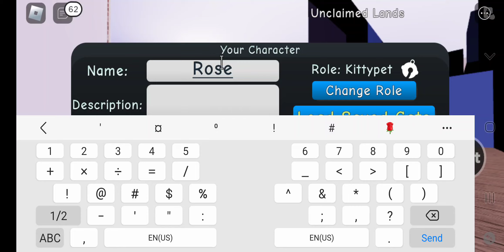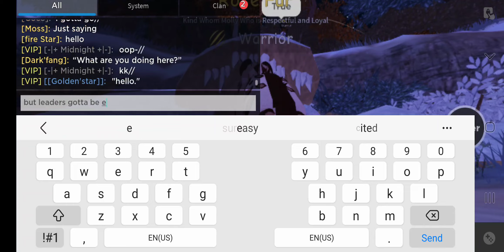Playing Warrior Cats Be Like... ft/Solarisa